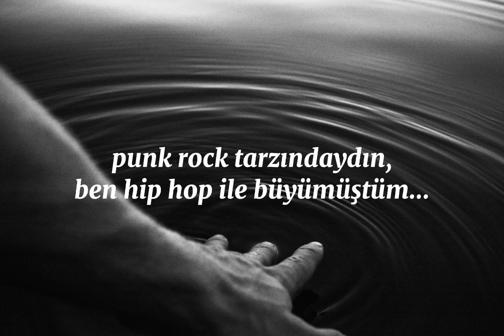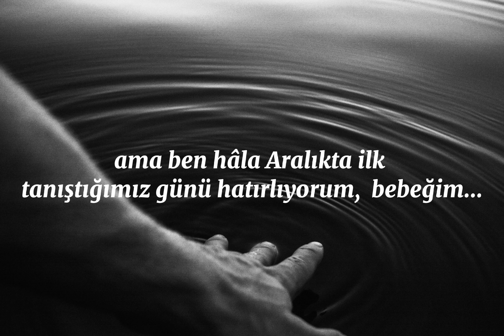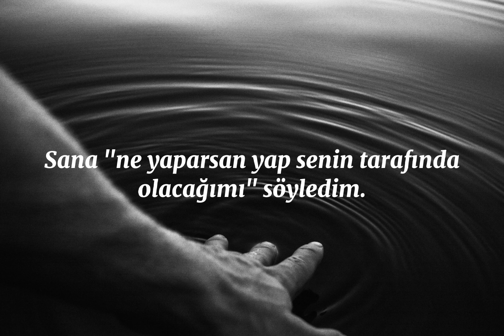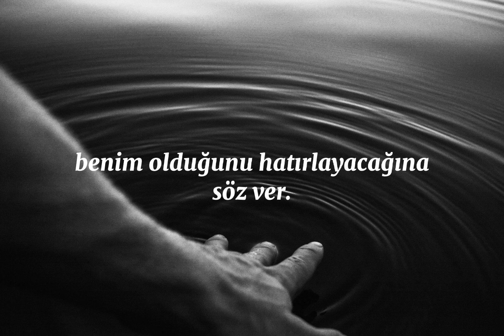lana del rey - blue jeans (türkçe çeviri)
Blue jeans, white shirt
Walked into the room you know you made my eyes burn
It was like, James Dean, for sure
You're so fresh to death and sick as c-cancer

You were sorta punk rock, I grew up on hip hop
But you fit me better than my favorite sweater and I know
That love is mean (uh oh), and love hurts (uh oh)
But I still remember that day we met in December, oh baby

I will love you 'til the end of time
I would wait a million years
Promise you'll remember that you're mine
Baby can you see through the tears?

Love you more than those bitches before
Say you'll remember (oh baby)
Say you'll remember, oh baby, ooh

Big dreams, gangsta
Said you had to leave to start your life over
I was like, no please, stay here
We don't need no money, we can make it all work

But he headed out on Sunday, said he'd come home Monday
I stayed up waitin', anticipatin' and pacin'
But he was chasin' (uh oh) paper (uh oh)
Caught up in the game, that was the last I heard

You went out every night
And baby that's alright
I told you that no matter what you did
I'd be by your side

'Cause I'ma ride or die
Whether you fail or fly
Well, shit, at least you tried
But when you walked out that door

A piece of me died
I told you I wanted more
That's not what I had in mind
I just want it like before

We were dancin' all night
Then they took you away
Stole you out of my life
You just need to remember